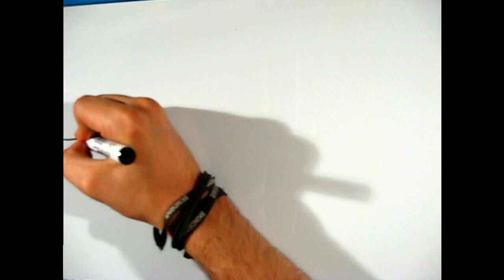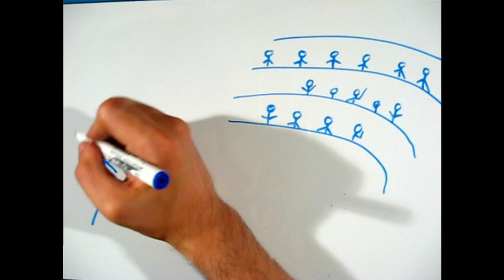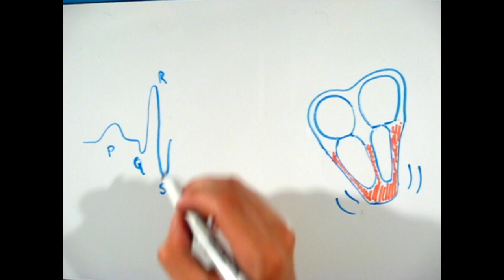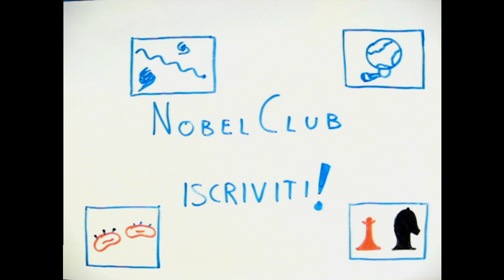ECG: come leggere il nostro cuore (Nobel-Medicina 1924) [English Subtitles]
**News 2021** NobelClub è tornato! Dopo 6 anni abbiamo deciso di fare di nuovo video scientifici! Scopri chi siamo e quali sono i nostri piani per il futuro

Willem Einthoven venne premiato nel 1924 per l'invenzione dell'elettrocardiogramma. L'ECG è la registrazione dell'attività elettrica complessiva del cuore, e permette di monitorare la salute del muscolo cardiaco e diagnosticare patologie di natura cardica.